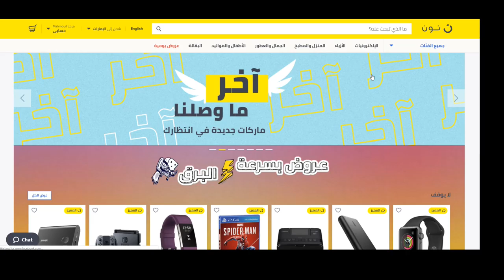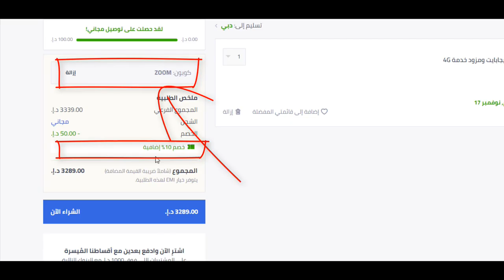كيف تحصل على كوبون خصم نون دوت كوم السعودية 10% لـ 2022؟ + كود الخصم Bmw3 هدية يُستخدم عند الدفع